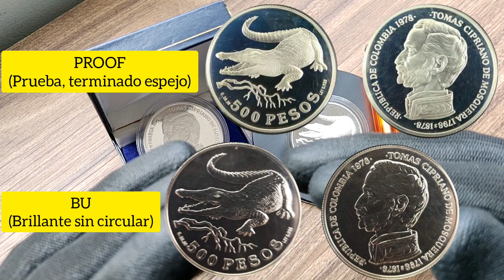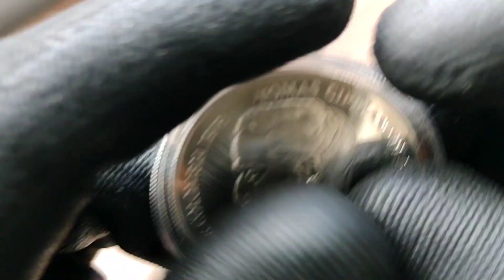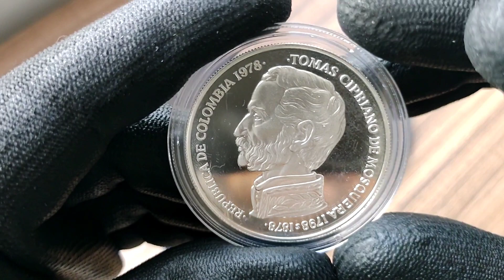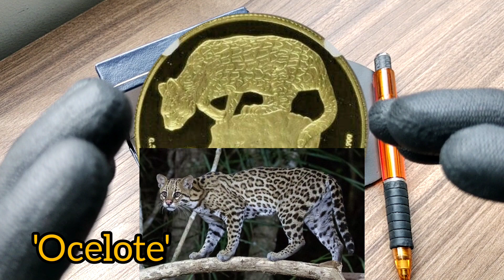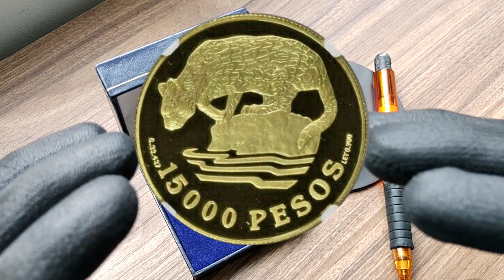COCODRILO, COLIBRÍ, OCELOTE - Monedas Conmemorativas Tomás Cipriano de Mosquera. Hermosas!! 🤩🐊🐦🐆🇨🇴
Hola amigos, hoy les presento estas monedas commemorativas Tomás Cipriano de Mosquera, de las más hermosas que se han acuñado en Colombia.